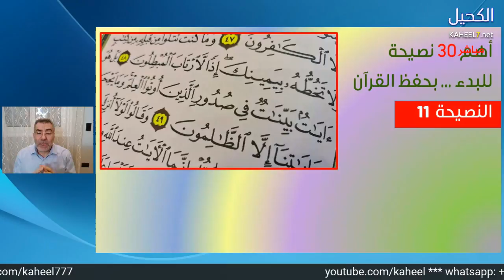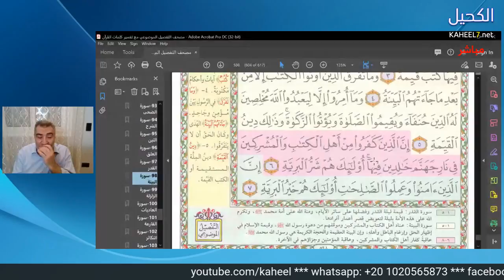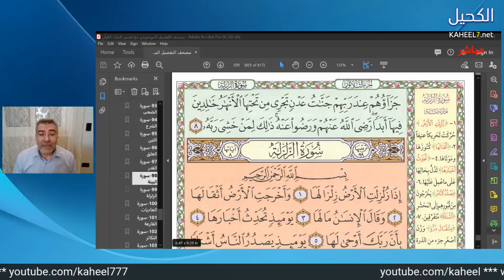النصيحة 11 كيف تحفظ القرآن | عبد الدائم الكحيل